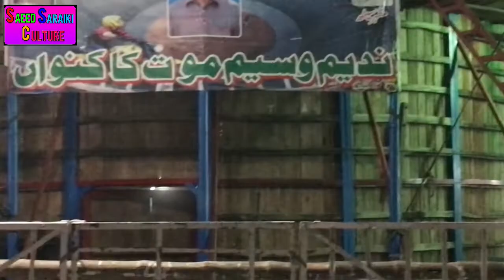ajj hum ny mely pr numberdaar ko dekha|numberdaar k funny drama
numberdaar,
numberdar,
numberdar star,
numberdar tv,
numberdaar tiktok,
numberdar tik tok,
numberdar shekhar,
numberdar status,
numberdaar se,
numberdar shaitan,
numberdar new song,
numberdar sho,
numberdar taxi driver,
numberdar sahab,
numberdar shadi wala,
saraiki numberdar,
numberdar snooker,
numberdar sho kitano,
numberdar song punjabi,
numberdar school,
numberdar song 2022,
numberdar saraiki,
numberdar tv channel,
numberdar teacher,
numberdar saraiki drama,
numberdar ubhia video,
numberdar vijay numberdar,
numberdar very funny video,
numberdar video funny video,
numberdar video funny clip,
numberdar ustad,
numberdar ubhia interview,
numberdar ubhia punjabi video,
numberdar ubhia new video 2021,
numberdar utv,
numberdar ubhia new video 2022,
numberdar the drama,
numberdar ubhia new funny video,
numberdar ubhia new movie,
numberdar ubhia comedy video,
numberdar you tv,
numberdar today,
team numberdar,
numberdar tractor,
numberdar tik tok 2022,
numberdar train,
numberdar school teacher,
numberdar shadi ki barbadi,
numberdar video mein,
numberdar open,
numberdar pathan,
numberdar pic,
numberdar panchayat,
numberdar punjabi song,
numberdar s h o,
numberdar page o,
numberdar old videos,
numberdar organic farm jind,
numberdar or kirli funny video,
numberdar oviya,
numberdar punjabi,
numberdar official,
numberdar o,
numberdar or noori,
numberdar or kirli,
numberdar old video,
numberdar odia,
numberdar noori funny video,
numberdar new funny,
numberdar new video 2022,
numberdar phone number,
numberdar picnic,
numberdar rikshawala,
numberdar tv plus,
numberdar drama punjabi,
numberdar drama dikhayen,
numberdar drama full,
numberdar drama 2020,
numberdar drama 2021,
numberdaar ram,
qatar numberdar,
numberdar qurbani wala,
numberdar qurbani,
numberdar please,
numberdar pahari song,
numberdar photo,
numberdaar per,
numberdar per jo,
numberdar page,
numberdar picture,
numberdar police wala,
numberdar pakistani,
p numberdar,
numberdar palace,
numberdar vella munda,
numberdar video hd,
numberdar new,
2 numberdari,
numberdar 30,
numberdar 3rd ki,
chota numberdar 2,
numberdar ki 2 shadi,
numberdar page 2 numberdar,
core 2 numberdar,
numberdar ki 2,
numberdar 2018,
numberdar 2021,
numberdar 2000 barbie,
numberdar cid part 3,
numberdar 2017,
numberdar 2000 bhai,
numberdar 2022 new funny video,
numberdar 2012,
numberdar 2010,
numberdar 2020,
numberdar 2022 funny video,
numberdar 2022 new,
numberdar 2006,
numberdar 3,
numberdar season 3,
numberdar season 1,
52 numberdar dj,
99 numberdar,
numberdar ke 9 drama,
numberdar 9,
numberdar 8 port,
numberdar number 7,
numberdar 786,
numberdar 6,
numberdar 64,
numberdar season 5,
numberdar 50,
numberdar 420,
numberdar 5,
numberdar 4,
numberdar season 4,
number 4 numberdar,
numberdar dadi 420,
airport numberdar 420,
gamerz numberdar 42,
numberdar number 4,
numberdar 4th,
jatav numberdar 1,
numberdar cid part 1,
numberdar vlogs channel,
numberdar wale,
numberdar wala,
numberdar wala gana,
numberdar wala numberdar,
numberdar wife,
numberdar wali filmen,
numberdar wali movie,
numberdar wali film bhejo,
numberdar wedding,
numberdar wali video,
numberdar wala drama,
numberdar wali film,
numberdar 2000 v,
numberdar san 2012 video,
numberdar 2012 v,
numberdar diya video,
numberdar video 2022,
numberdar vlog,
vella numberdar,
numberdar volleyball,
numberdar very funny,
numberdar wale cartoon,
numberdar kutta wala,
numberdar number 10,
zaildar numberdar,
numberdar 12,
numberdar 10,
numberdar 125,
numberdar 1,
numberdaar 10,
number dar show,
numberdar ride,
numberdar codo,
numberdar station,
numberdar ziddi,
numberdaar xavier wulf,
numberdar zimidar,
numberdar zafar supari,
numberdar ziddi aurat,
numberdar yah video,
numberdar yadav,
numberdar yaar,
numberdar yadav ka birha,
numberdar youtube,
numberdaar xavier,
numberdar new 2022,
numberdar number,
numberdar ke funny clip,
numberdar ubhia,
numberdar drama saraiki,
numberdar drama 2022,
numberdaar doctor,
numberdar daku,
numberdar new drama,
drama serial numberdar,
numberdar drama new,
numberdar doctor,
numberdar drama number,
numberdar di shaadi,
numberdar download,
numberdar episode,
numberdar dj,
numberdar dikhayen,
numberdar dikhao,
numberdar di video,
numberdar code,
numberdar funny clip,
chotu numberdar,
chota numberdar,
numberdar episode 1,
numberdar eid,
numberdar clip,
numberdar funny video new,
numberdar funny 2022,
numberdar new funny video 2022,
numberdar funny drama,
numberdar ki film,
numberdar film,
numberdar funny video kirli,
numberdar funny movie,
numberdar fakir,
numberdar funny video new 2021,
numberdar funny video new 2022,
numberdar eid program,
numberdar funny video 2021,
noor e numberdar,
numberdar new episode,
numberdar electrician,
numberdar eid video,
numberdar eid wala,
numberdar episode 3,
numberdar episode 2,
numberdar eid mubarak,
chhota numberdar,
numberdar chotu,
numberdar comedy video,
numberdar airport,
a numberdar